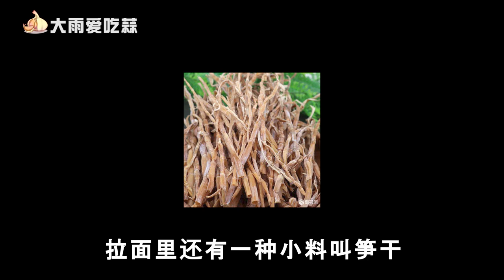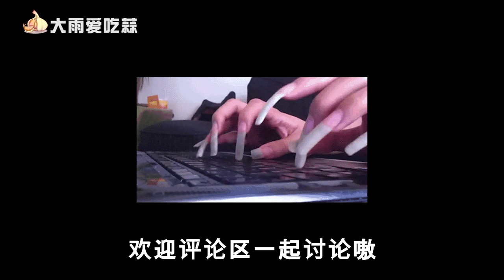火影杂谈：盘点忍者们最爱吃的食物，原来鼬不喜欢甜食，爱情什么的都走开【 大雨爱吃蒜】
民以食为天，忍者吃的食物其实还蛮符合人物设定的，更加有意思了

评论加点赞
顿顿都有蒜
火影杂谈：盘点忍者们最爱吃的食物，原来鼬不喜欢甜食，爱情什么的都走开【 大雨爱吃蒜】 我们强调了视频内容的合规性，绝对没有任何违反规定的行为。